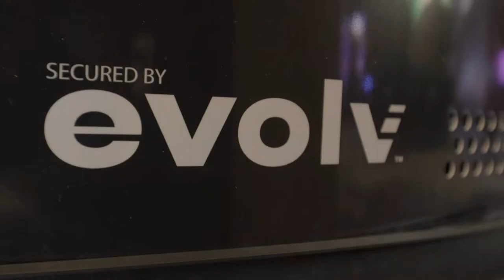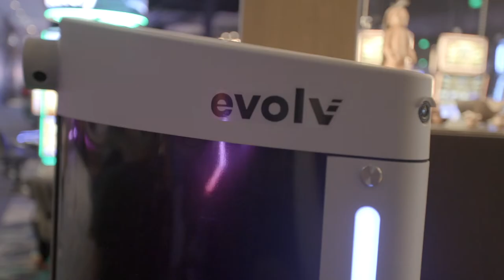Saracen Casino Uses Evolv to Keep Guests Safe | Weapons Detection | Weapons Free Zones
Hear from Lori Whillock, Director of Security, and Terry Ballard, Security Operations, Safety Manager on how implementing Evolv Express(Registered Trademark) as helped create a safer environment for both their guests and employees at Saracen Casino Resort.

Evolv is a human security company - making a safer, faster, better experience for all, using industry leading AI-powered weapons detection and analytics. If you're interested in learning more, lets chat!